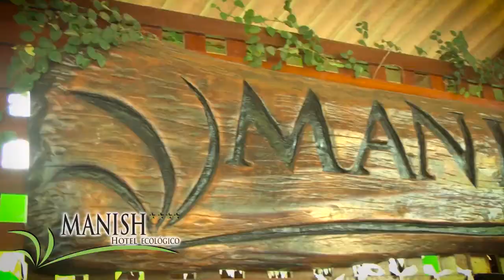Manish Hotel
VIDEO REALIZADO POR NUESTRA PRODUCTORA ZONA FRANCA, PARA MANISH HOTEL DE PUCALLPA -